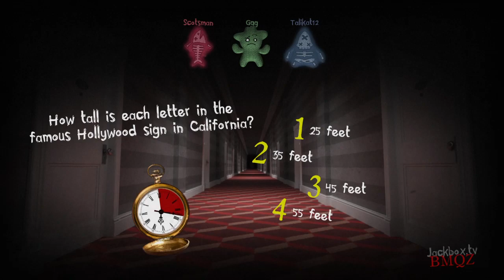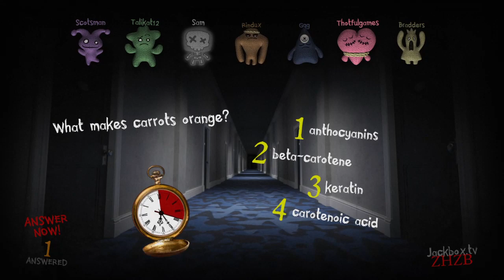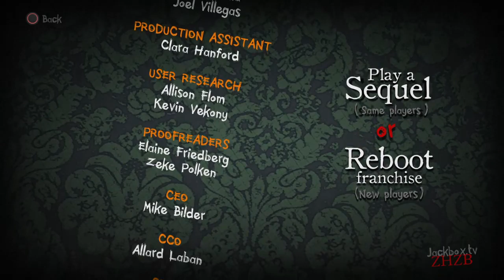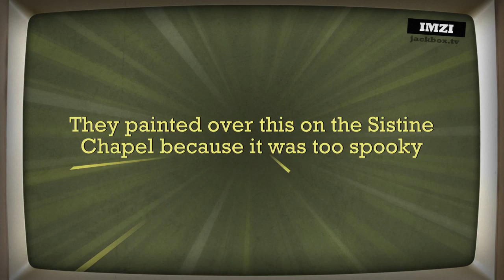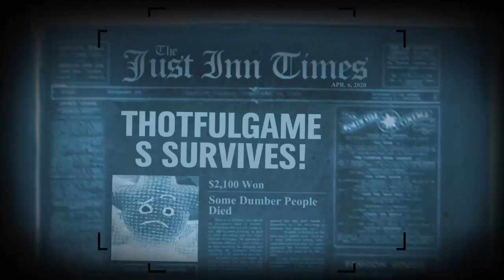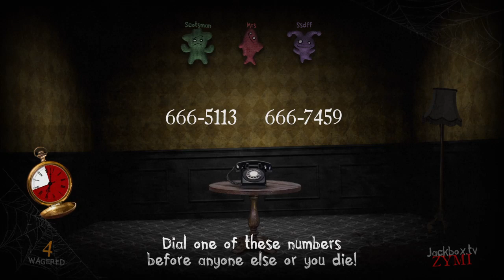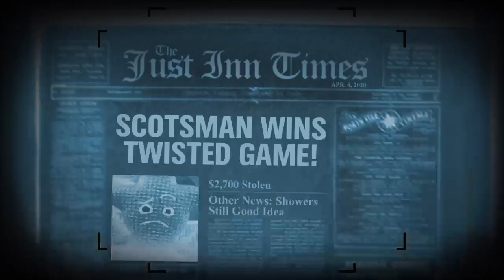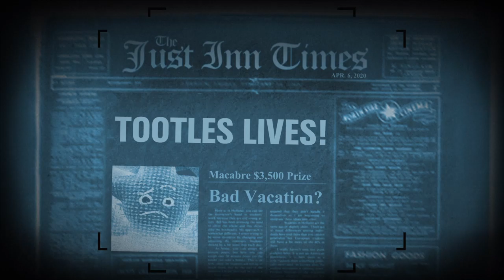🎮 [18+] [PS4] [EUR] Jackbox Games - Trivia Murder Party 2 🎮 FOLLOWER GOAL: 589/650 | SUB GOAL: